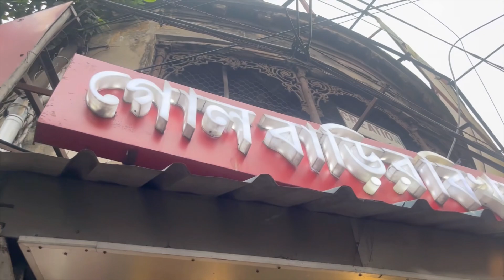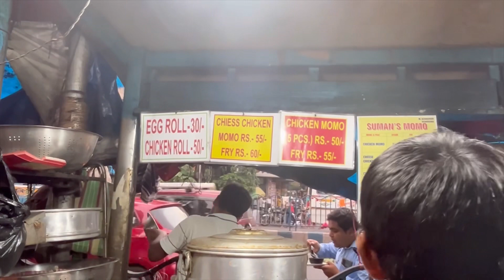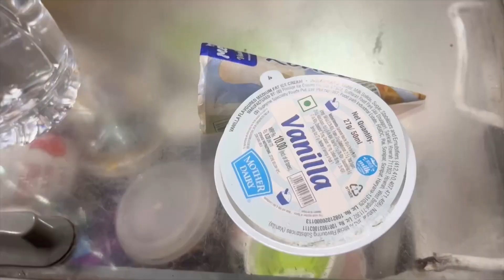বাবুলাল এর ভেটকি মোমো ……vetki fish momo 1st time in kolkata ✨